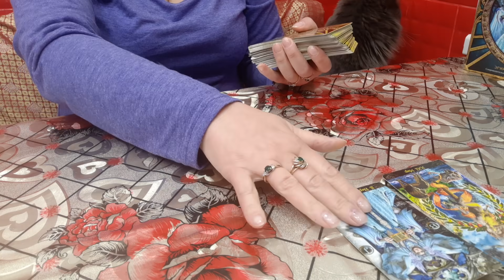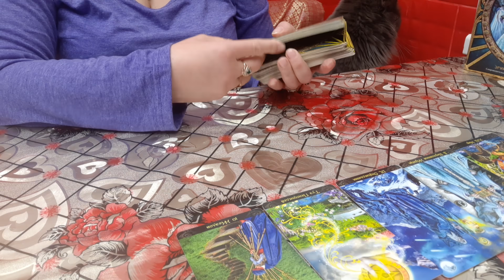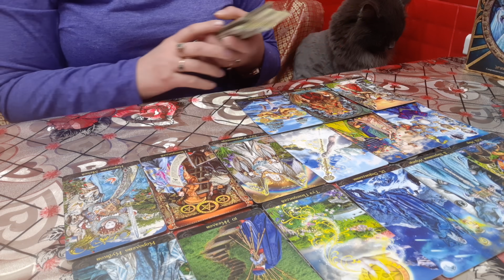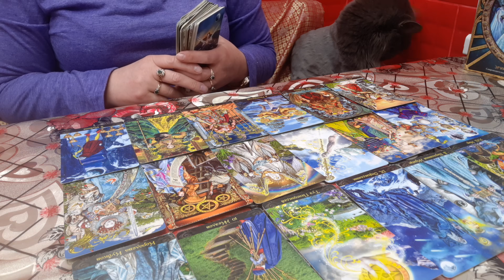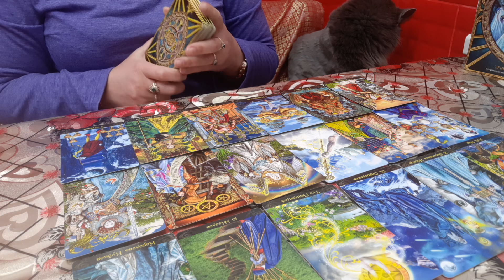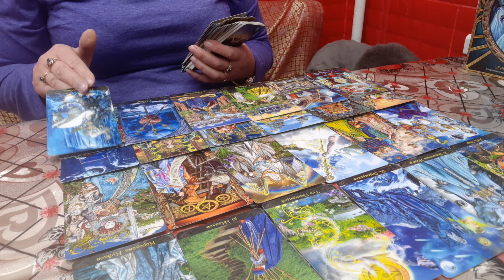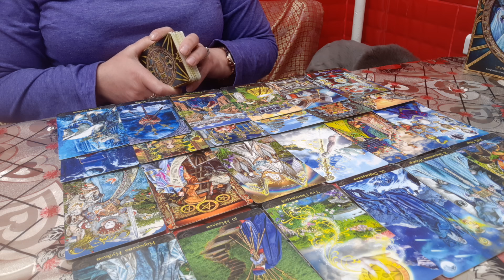ЛЮБИТ ИЛИ ИСПОЛЬЗУЕТ. ТАРО ИЛЛЮМИНАТОВ.